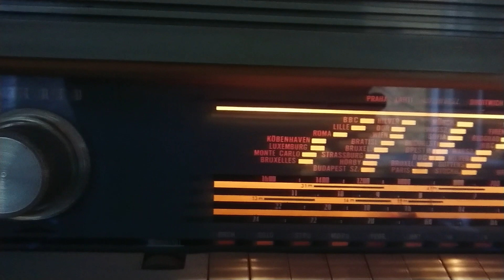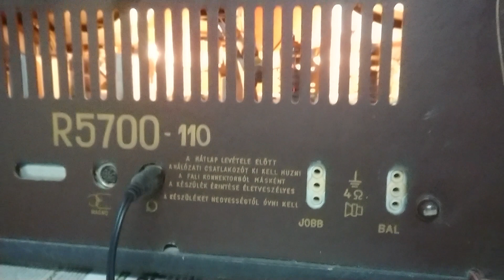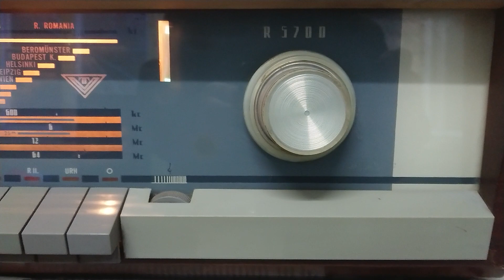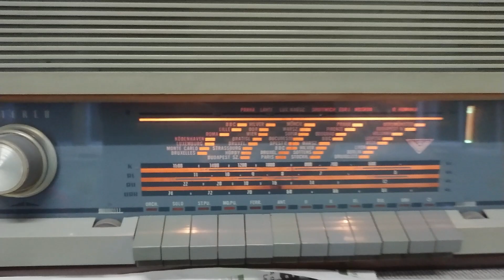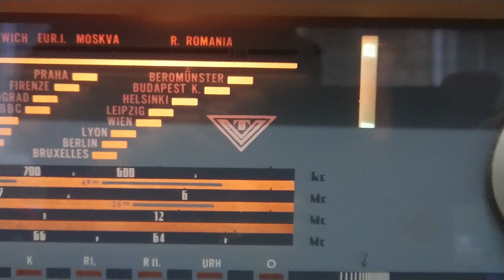Videoton R5700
Állítólag Magyarország első sztereó rádió-erősítője. A készülék 1966-ban készült. VT R5700